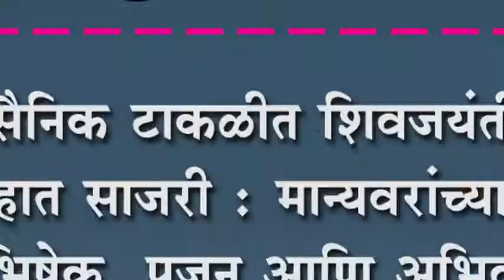सैनिक टाकळीत शिवजयंती उत्साहात साजरी : मान्यवरांच्या हस्ते अभिषेक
सैनिक टाकळीत शिवजयंती उत्साहात साजरी : मान्यवरांच्या हस्ते अभिषेक, पूजन आणि अभिवादन